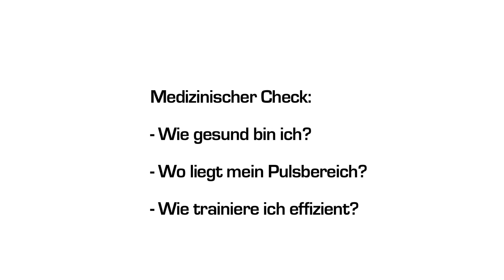Helmut Wolfs Ironman Trainingstagebuch - Teil 1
Sportwissenschaftler Helmut Wolf vom Triangle Institut führt mit seinen kurzen Tipps durch das Ironman-Training im Winter. Teil 1 - Voraussetzungen.